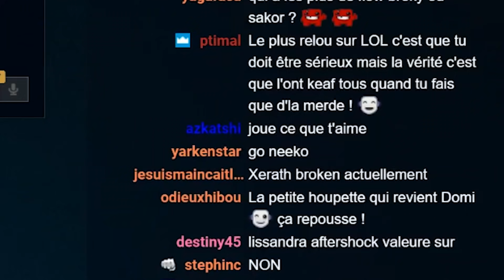MES GAMES DE PLACEMENT EN SAISON 9 !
Petite vidéo un peu "old school" en game de placement pour la saison 9 de League of Legends ! 8 victoires pour 2 défaites : vous en voulez encore ??

► Vidéo YouTube LEAGUE OF LEGENDS DOMINGO

Les montages sont réalisés par 🦁 Un grand merci à pour la miniature !